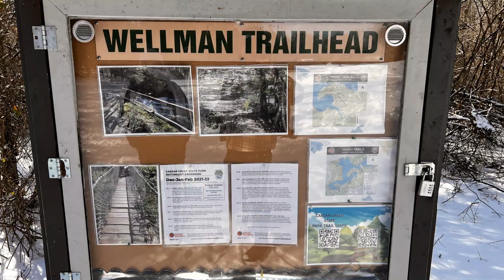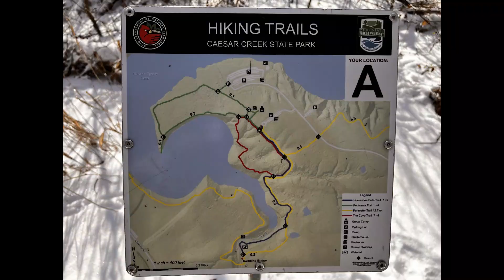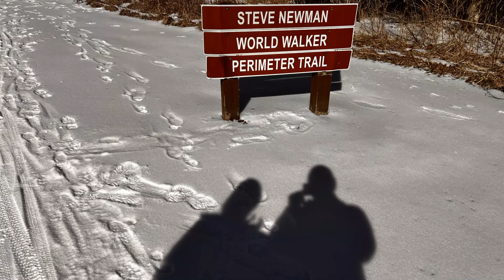Winter Hiking in Ohio's State Parks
Hiking in two different state parks in the winter.